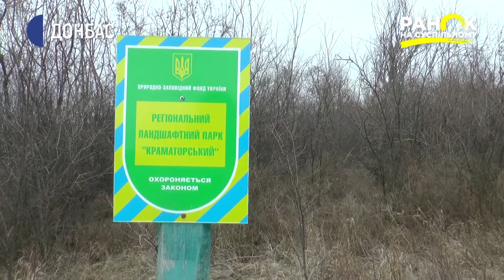Зберігають дику флору і фауну | Ранок на Суспільному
3 березня – Всесвітній день дикої природи – свято, прийняте у 2013 році Генеральною Асамблеєю ООН. Відзначають цю дату з метою привернути увагу суспільства до цінності та різноманіття дикої природи, нагадати про необхідність посилити боротьбу зі злочинами проти неї, а особливо, з браконьєрством. А як охороняють дику природу на Донеччині дивіться у сюжеті Юлії Ромашкевич.